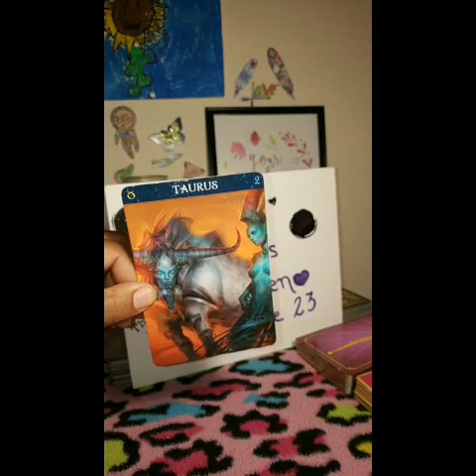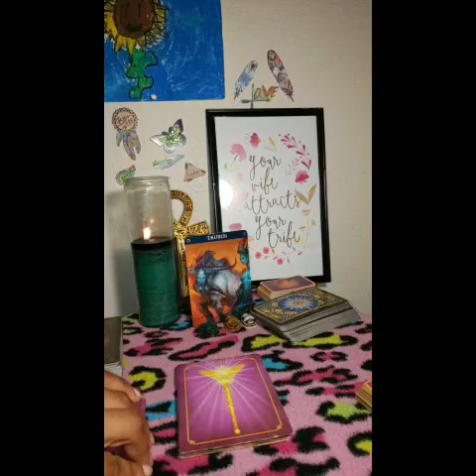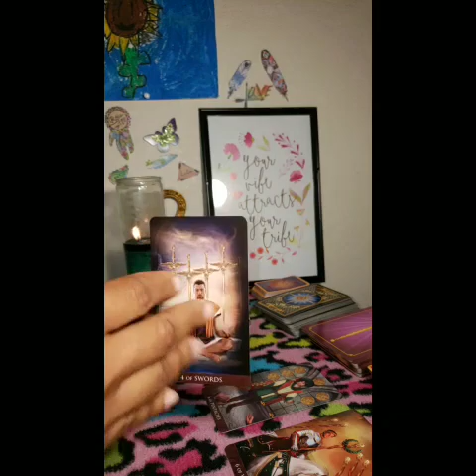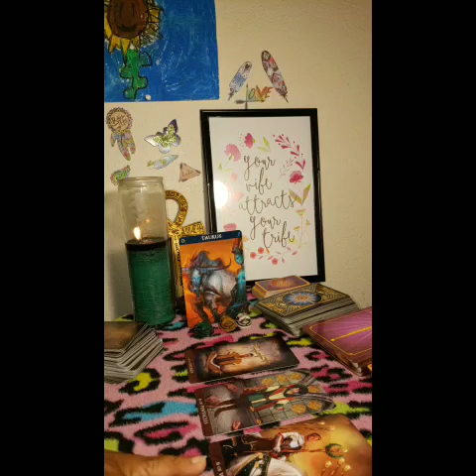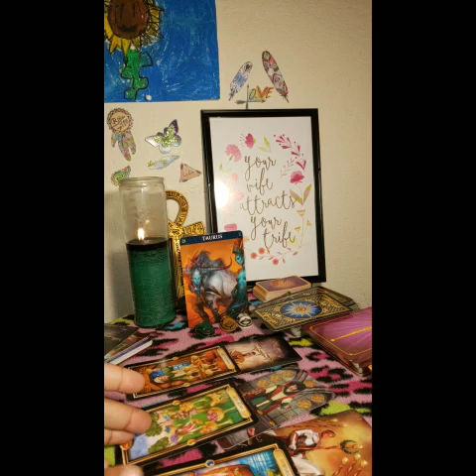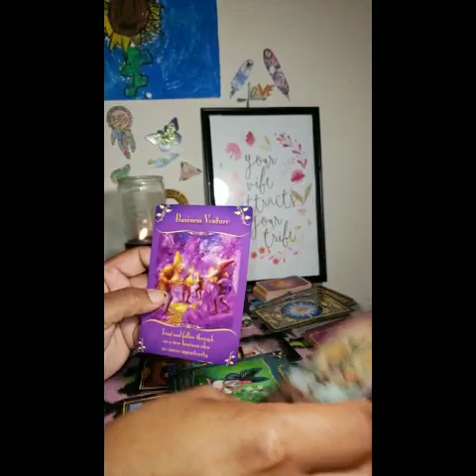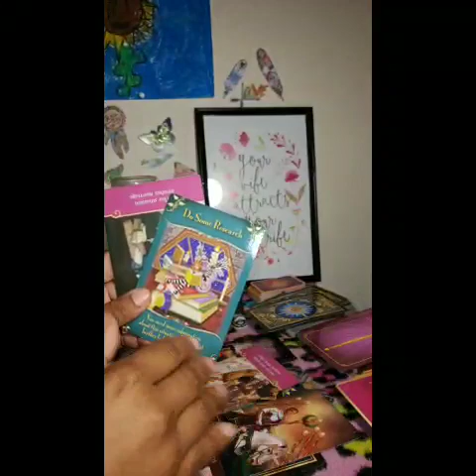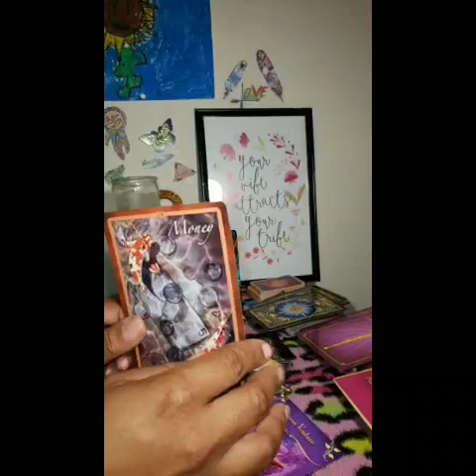Taurus - Oh here comes the HATER'S 🙄 Oct 10th to 23rd